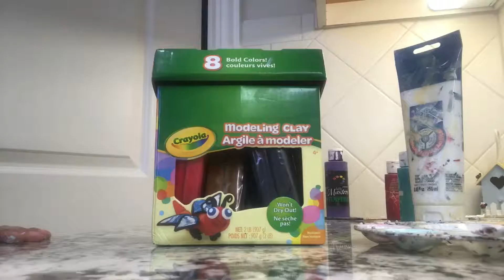How To paint a small wooden BIRDHOUSE! TUTORIAL! FUN AND EASY!